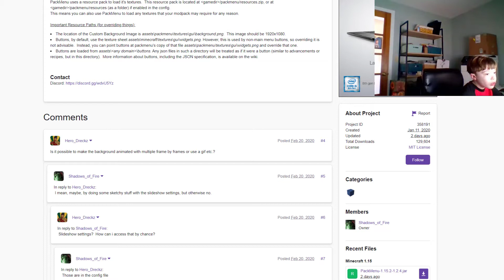Minecraft Modded Survival We Found Diamonds!!!!!!!